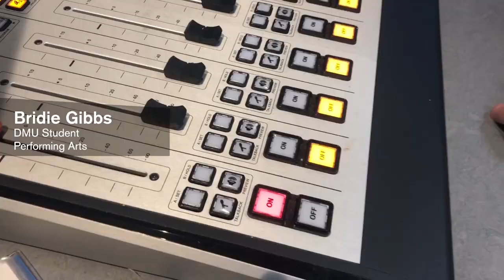Bridie lands her own radio show with the BBC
Bridie has her own radio show at BBC Radio Leicester, after joining De Montfort University Leicester (DMU) through Clearing and fine-tuning her presenter skills at Demon FM.